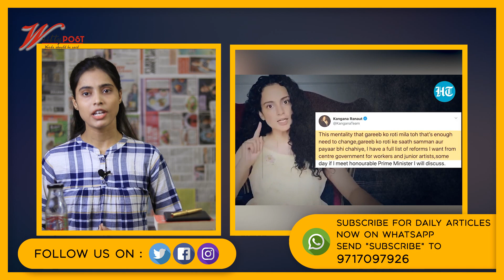आखिर किसकी साजिश से हुआ था 2002 का गुजरात गोधरा काण्ड | TOP 5 NEWS OF THE DAY | writtypost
Top  5 News of 12 September 2020.
Research & writer, Anchor: Nidhi Mishra
Camera & editing: Avinash Kaushik